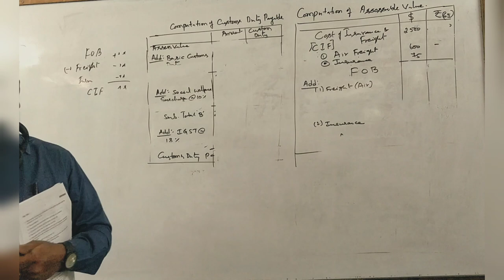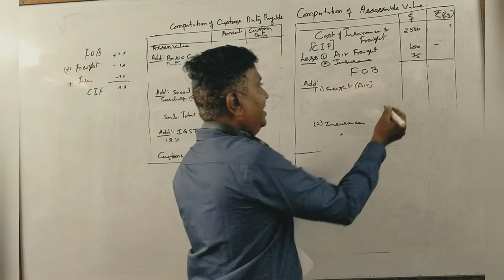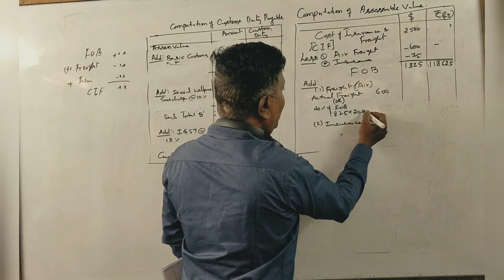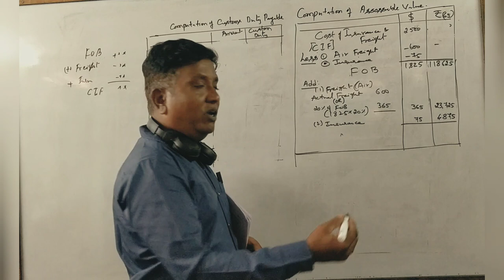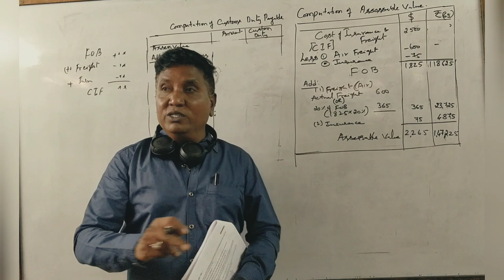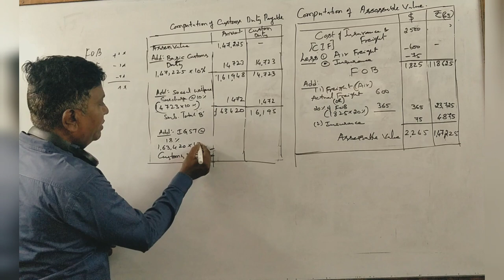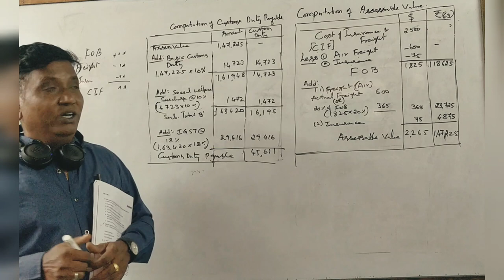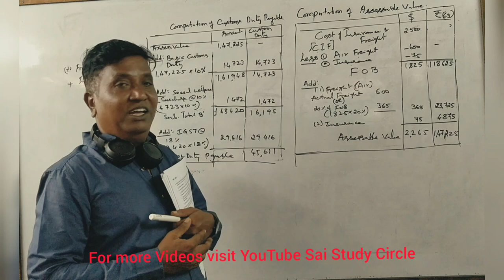Business Tax Part 2 - Customs Duty - 2018 Question paper; 6th Sem B.Com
Customs Duty 2018 Question Paper for B.Com 6th Semester